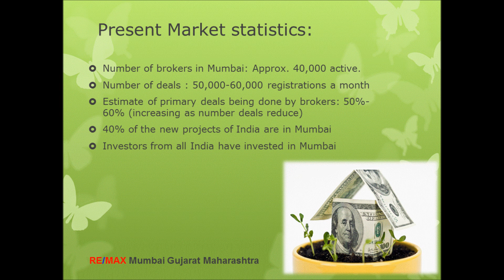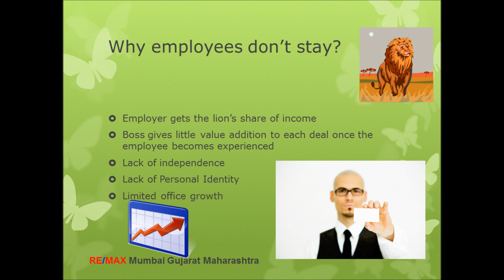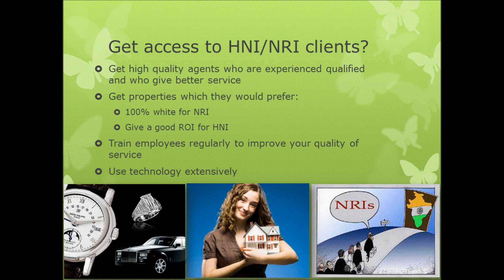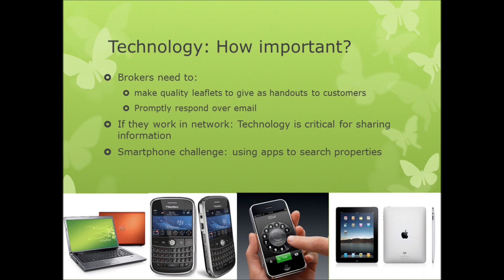Make More Money in Real Estate Broking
About RE/MAX Mumbai Gujarat Maharashtra:
RE/MAX Mumbai Gujarat Maharashtra is part of the global network of RE/MAX International. RE/MAX provides real estate franchises to top performing real estate agents. The regional offices of RE/MAX support the franchise offices through real estate training, real estate technology, global branding and an international network to support these offices.